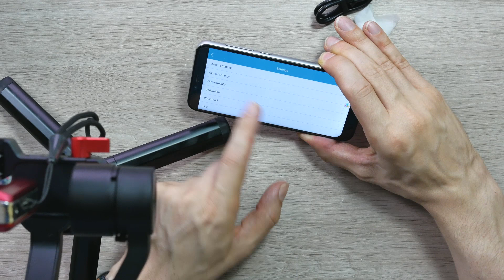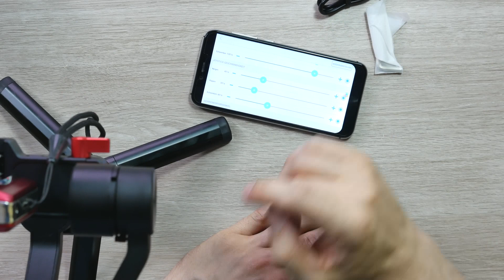Hohem iSteady Multi Review: 3in1 Gimbal für Kamera, GoPro oder Smartphone - Moschuss.de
Hohem iSteady Multi bei Amazon bestellen (Versand durch Amazon)

Mein Equipment:
Kamera: